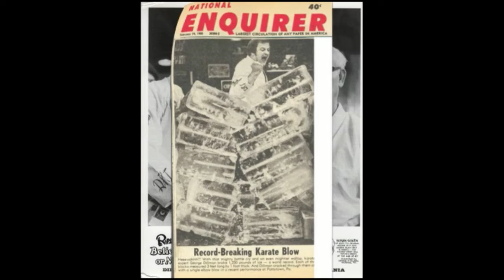George Dillman/Dillman Karate International/Kusanku Kata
Professor George Dillman, 10th Dan performs Kusanku kata as used in Ryukyu Kempo.

For more information on how to buy Professor Dillman's books and DVDs, got